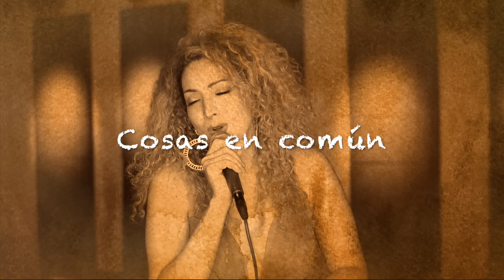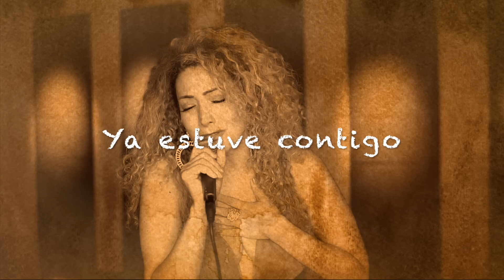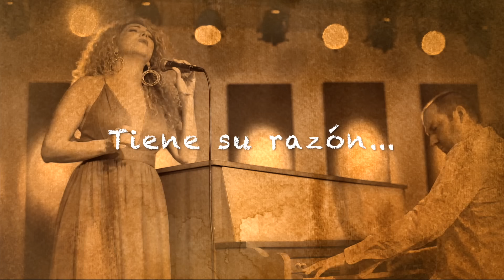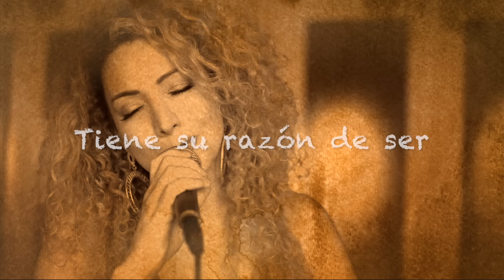Erika Ender - Te Conozco De Antes (Lyric Video)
Lyric Video de "Te Conozco De Antes" de Erika Ender

Erika Ender - Te Conozco De Antes - Letra

El día en que llegaste, no me lo esperé
No estaba en busca de que aparecieras
Pero, de pronto, mientras conversamos
Unos cuantos minutos me bastaron
Sentí como si ya te conociera

De pronto, resultaron cosas en común
Y fuimos descubriendo las casualidades
El tiempo iba volando, se hizo tarde
Y las puertas del alma me tocaste
Jamás pensé volver a enamorarme

Pero yo sé que te conozco de antes
Ya estuve contigo
Esto no es normal

Es que yo sé
Que acaricié tus manos
Que besé tus labios
Todo es tan real

Yo siento, que esto lo he vivido
Tal vez, de otra vida
Cómo? No lo sé
Pero que hoy estemos juntos
Tiene su razón de ser

Contar con tu presencia me llena de paz
Y leo tu corazón, igual que un libro abierto
Hay algo que me grita desde adentro
Que nuestra historia tuvo su comienzo
Y hoy, solo repetimos el momento